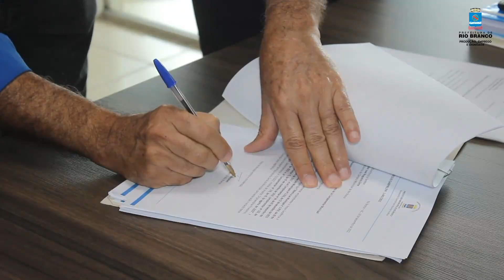Prefeitura envia para aprovação na Câmara PL´s do abono salarial e cargos comissionados